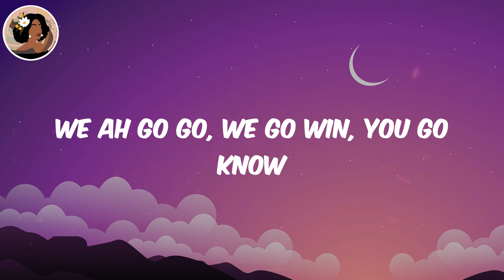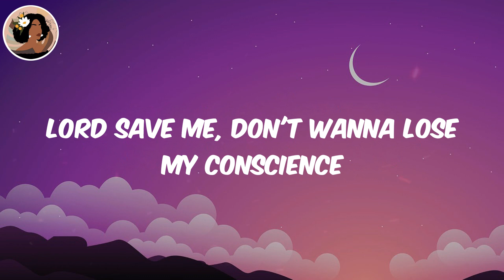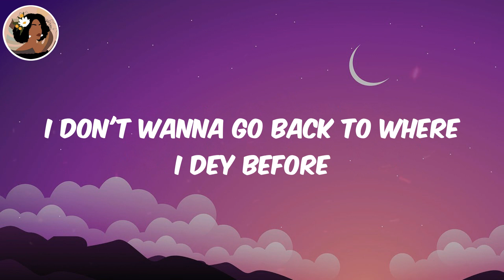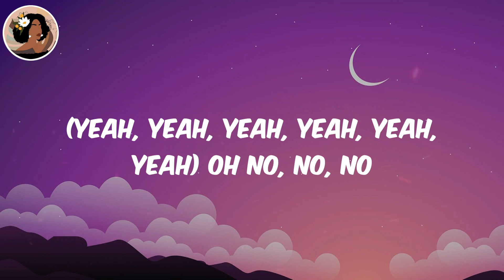(Lyrics) Alcohol - Joeboy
Joeboy Alcohol, Alcohol Joeboy, Joeboy, Alcohol, Alcohol lyrics

Lyrics:
(Mad)
Ebélébé
(Yeah, yeah, yeah, yeah, yeah, yeah)
Ebélébé
Ebélébé
Ebélébé
Ebélébé
Ebélébé
Ebélébé
Ebélébé
Pon deck
(Oxygene Mix)